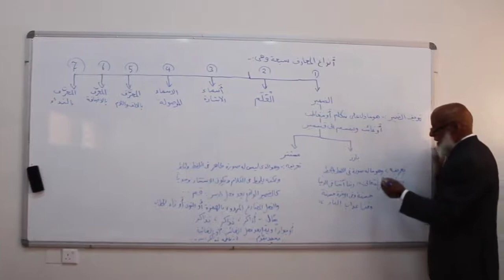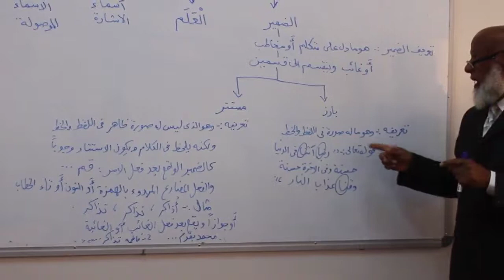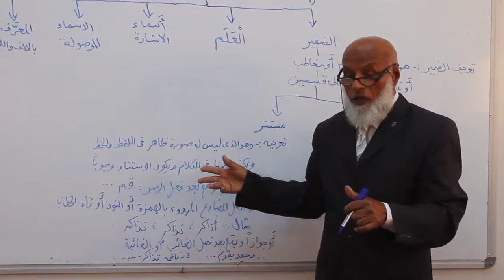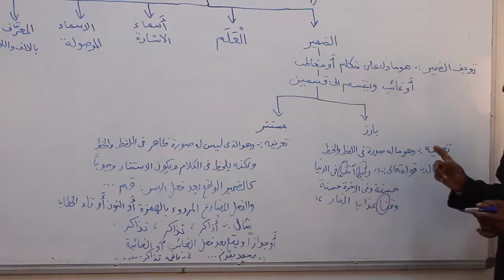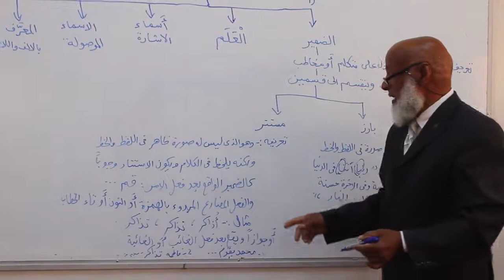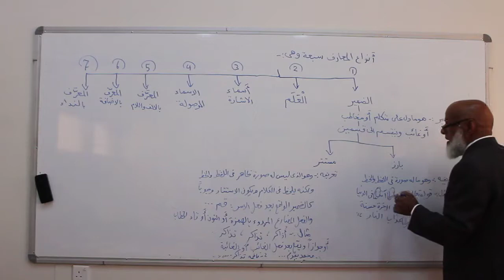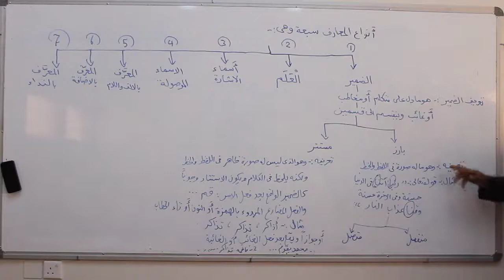اللغة العربية المحاضرة الرابعة الجزء الثاني Arabic Language